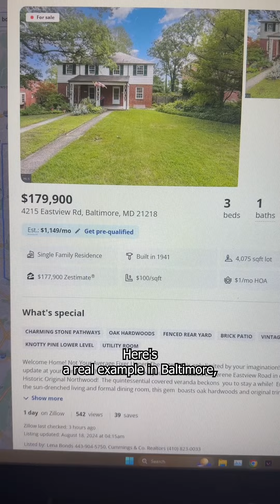Professional property management can save you time and stress.